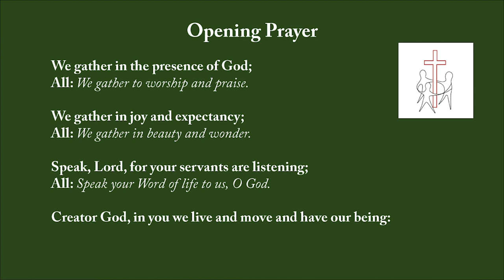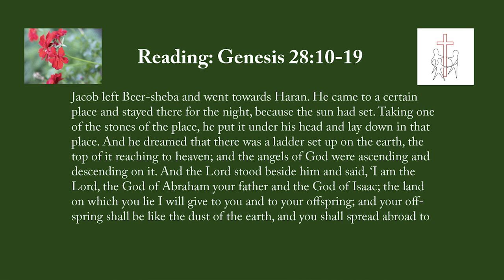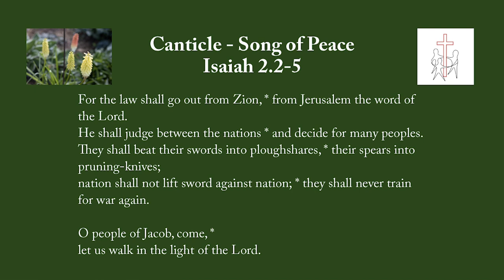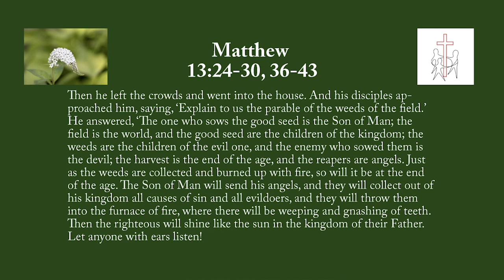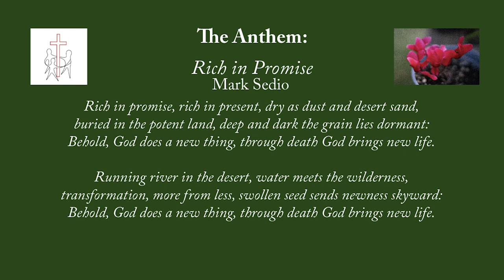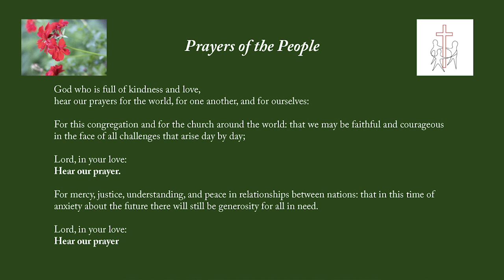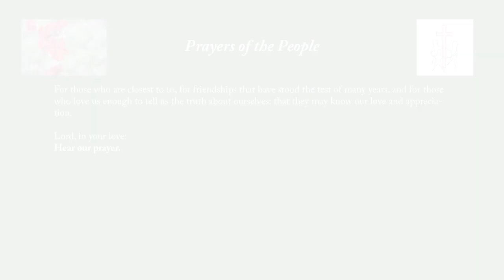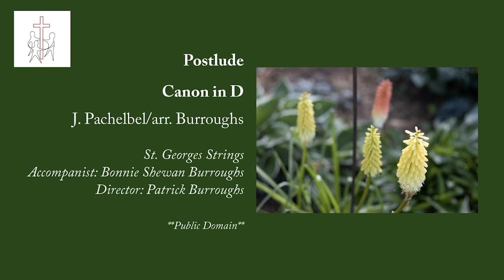July 19, 2020 –Pentecost Week 7 – The Rt. Revd. Terry Dance, St. George’s Anglican Church, London ON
Pentecost Week 7 – Message by the Rt. Revd. Terry Dance, June 28, 2020, St. George's Anglican Church, London, Ontario.